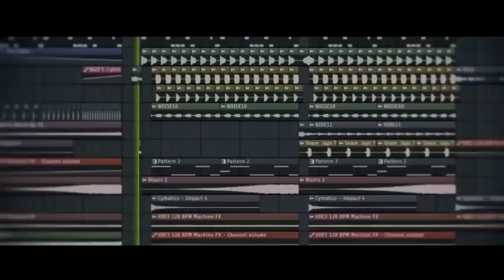💣DAARICK JUEGA BOMBERMAN PERO EN MINECRAFT💣